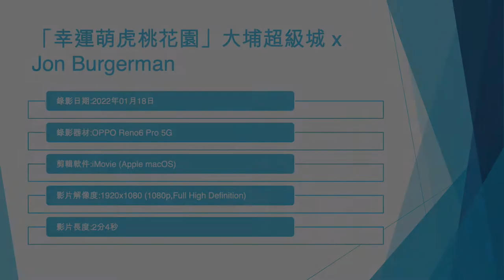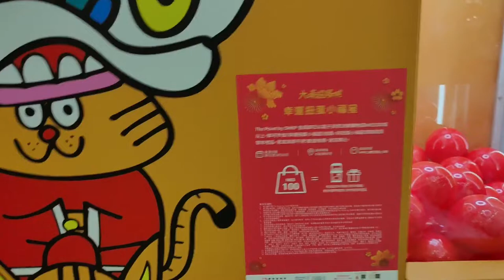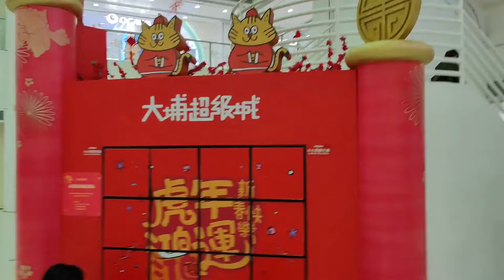「幸運萌虎桃花園」大埔超級城 x Jon Burgerman - 2022年01月18日